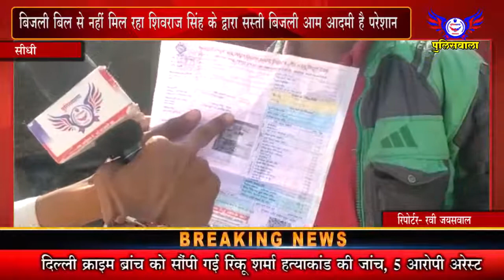बिजली बिल से नहीं मिल रहा शिवराज सिंह के द्वारा सस्ती बिजली आम आदमी है परेशान - 13 फरवरी